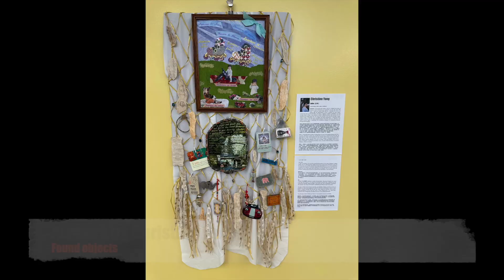Cynthia Tom for A PLACE OF HER OWN. Healing trauma through ancestral pattern shifting. 8/18/2024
Cynthia Tom discusses A PLACE OF HER OWN with Dr. Ravi Chandra, August 18, 2024.